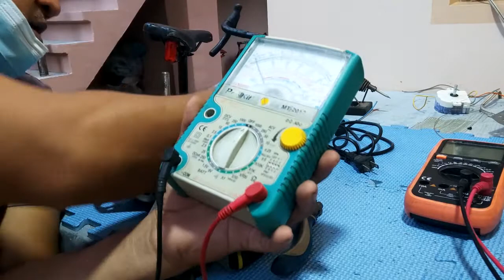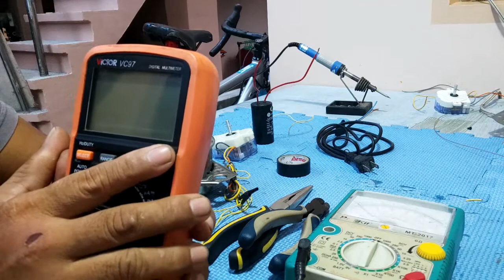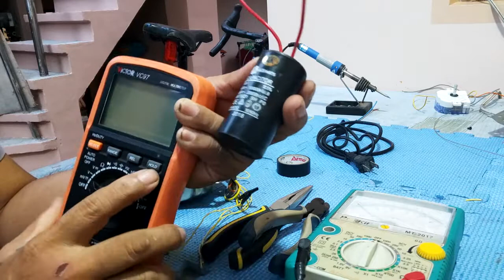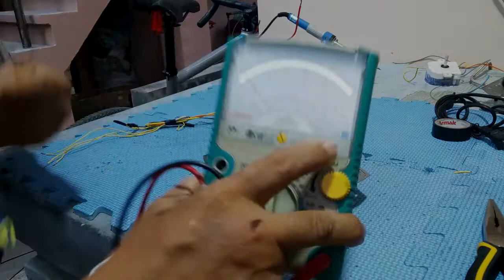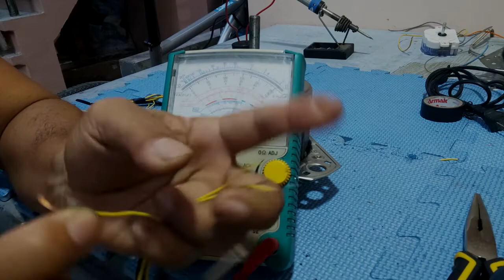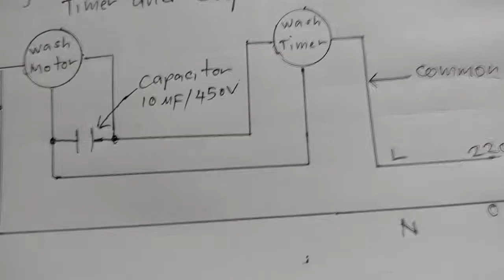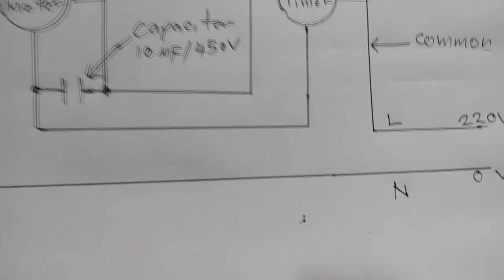How to Check and Connect Wash motor, Timer, and Capacitor (Washing Machine) - Tagalog Tutorial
BUY FLUKE MULTIMETER KIT

For Cars and Motorcycle Content Ang videong ito ay tungkol sa kung papaano hanapin ang common wire ng wash motor at timer switch gamit ang analog Multitester at sukatin ang capacitance ng Capacitor gamit ang Digital multitester. Kasama narin dito kung paano iconnect ang wash motor, timer at capacitor. Para mas lalo nyong maintindihan nilagyan ko narin ng wiring diagram sa dulo ng video

Sana mag enjoy at may matutunan kayo sa tutorial na ito, at kung kayo ay may gustong itanong ilagay nyo nalang sa comment section para mabigyan ko ito ng linaw.

Maraming salamat...